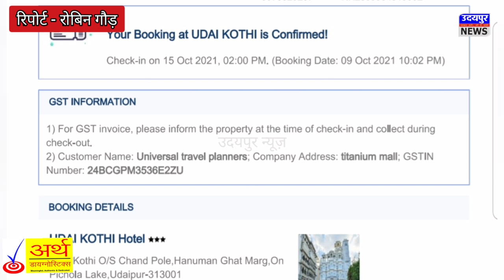उदयपुर की नामचीन होटल ने किया देसी पामणा के साथ धोखा !